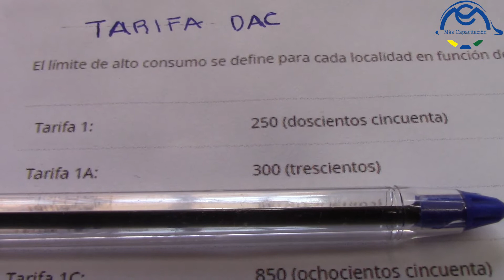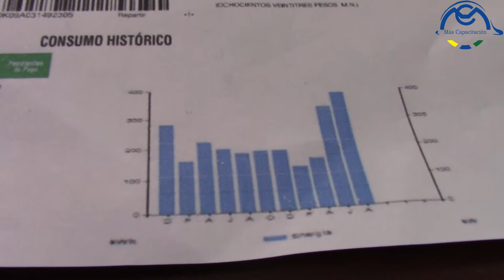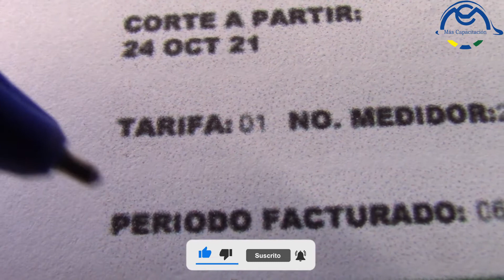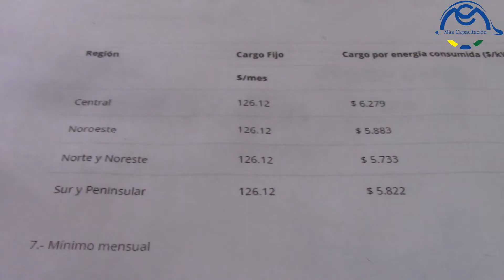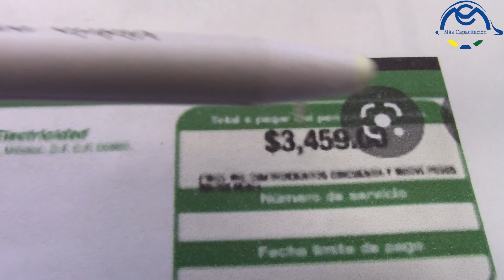¿Apartir de que consumo aplica tarifa DAC?, Curso de una instalacion electrica Capitulo 75